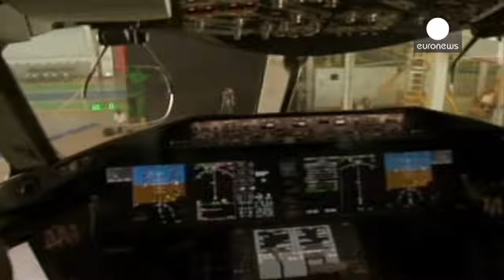أكبر شركة طيران يابانية توسع أسطولها - corporate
شركة الطيران اليابانية أل نيبون إيرويز، تعتزم توسيع أسطولها الجوي استعداداً لارتفاع الطلب على السفر مع استضافة العاصمة اليابانية طوكيو، دورة الألعاب الأولمبية في عام ألفين وعشرين.
الشركة أعلنت عن شراء ثلاثين طائرة من ايرباص الأوروبية، وأربعين من الأميركية بوينغ، مقابل ستة عشر مليار دولار، فيما يعد صفقة قياسية لأكبر شركة طيران في اليابان .

في الفترة التي تسبق دورة الألعاب الاولمبية، وضعت الحكومة اليابانية خططاً لرفع العدد الإجمالي السنوي من الزوار الأجانب إلى اليابان إلى عشرين مليون نسمة.

الشر...